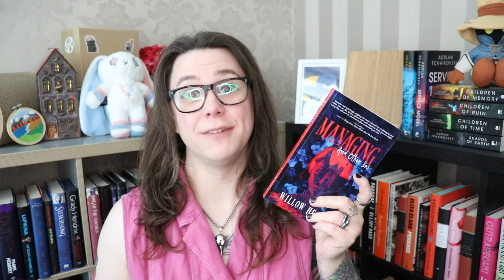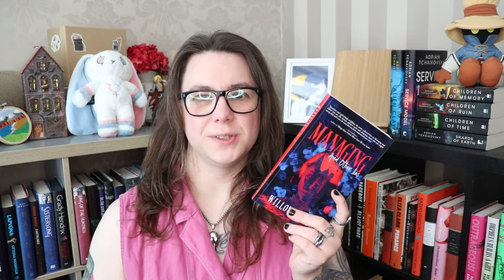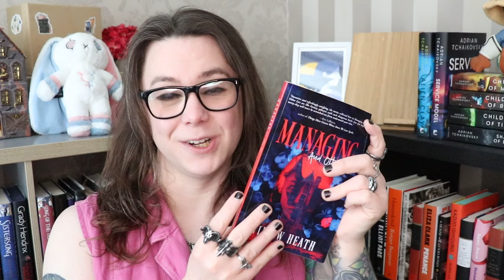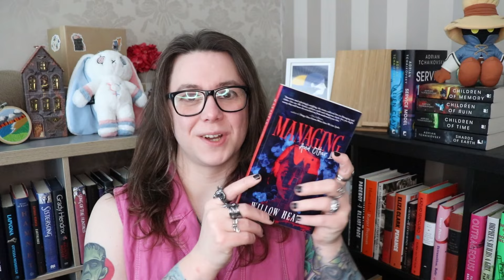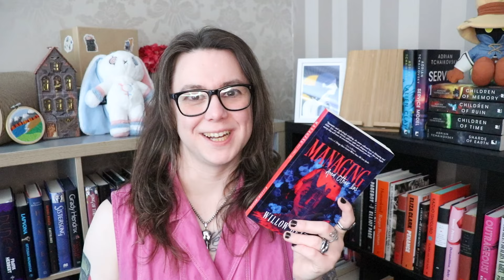I did something huge.